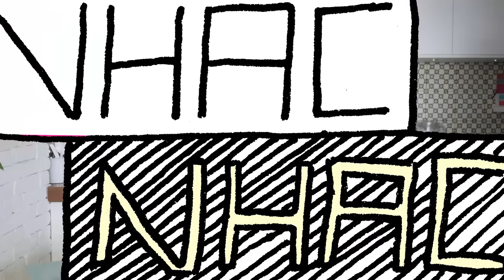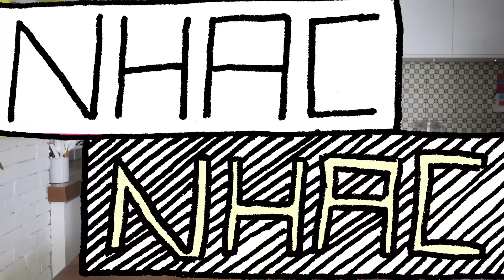BOMBOM DE SORVETE ESKIBON aka bombom gelado coberto de chocolate | O BIGODE NA COZINHA | Dani Noce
Passo a passo de como fazer o melhor e mais gostoso BOMBOM DE SORVETE super fácil, igual o ESKIBON que você compra na padaria. Aprenda a fazer um delicioso BOMBOM GELADO, recheado com sorvete ;D

BOMBOM DE SORVETE AKA ESKIBON
Para a massa do sorvete:
2 xic e 1/2 de creme de leite fresco ou nata
1 xic de leite condensado
2 colheres de sopa de extrato de baunilha
Para a cobertura de chocolate (calda mágica de chocolate)
2 xic e 1/2 de chocolate
1/2 xic de óleo de coco

Se você gostou dessa receita de BOMBOM DE SORVETE COM COBERTURA DE CHOCOLATE não se esqueça de deixar seu comentário e até mesmo de me enviar a foto na
• Dani por todos os lados •
Direção e Produção: Paulo Cuenca e Danielle Noce
Edição: Henrique Rodrigues